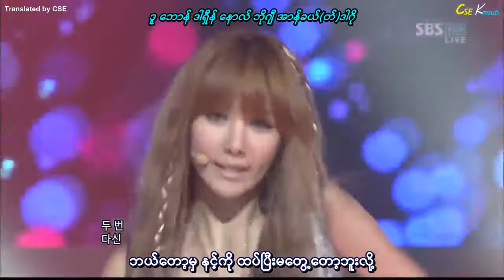AFTER SCHOOL RED - Night into the sky ( live ) myanmar sub